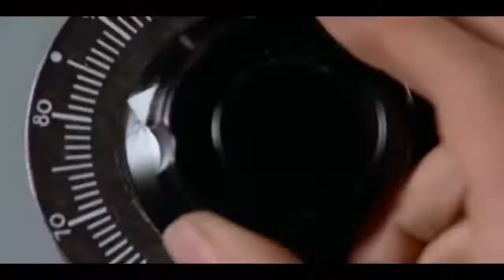Back to the Future - Biff Tannen's Remix (Compile de Biff Tannen (Retour vers le futur)